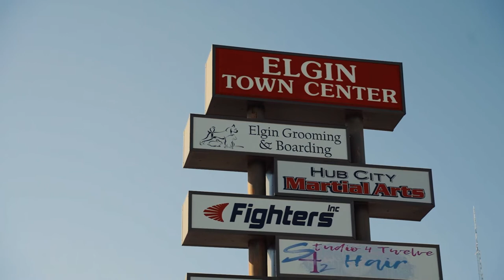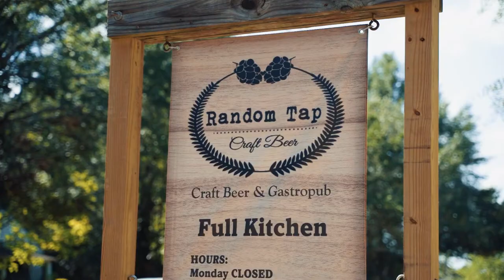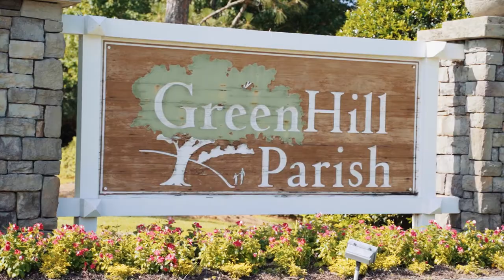Lugoff- Elgin Area Video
📍Located between Columbia and Camden is where you'll find Lugoff- Elgin which are two small towns! Lugoff is an unincorporated area in Kershaw County while Elgin is an incorporated town founded in the late 1800s.

Only about a mile square, Elgin is a small town with a lot of rich history. One of the most well-known things in Elgin is their annual Catfish Stomp which is held in December. It's really like a festival with parades, food trucks, and their infamous catfish stew! The town of Lugoff got its name from a Russian engineer who was helping to build the railroad as it came through the area. The cool thing about Lugoff is that Highway 1 runs right through it!

Even though they're smaller towns, Lugoff- Elgin has an awesome food scene! First there's Show Me Nutrition which has a variety of delicious shakes, teas, and a seasonal menu that is always being updated. The staple in the area is Lugoff's House of Pizza which stays busy and has been operating for many years. For the beer lovers, there's Random Tap which has over 30 different beers on draft.

For something fun to do in the area, check out Goat Daddy's Farm where you can not only purchase humanely raised products, but also participate in some cool events. The area also has a distillery called Gorget that produces vodka, rum, whiskey, and bourbon that you can even take a tour of!

Follow us along to learn more about what to do, where to eat, and about the housing market in Lugoff- Elgin, SC!